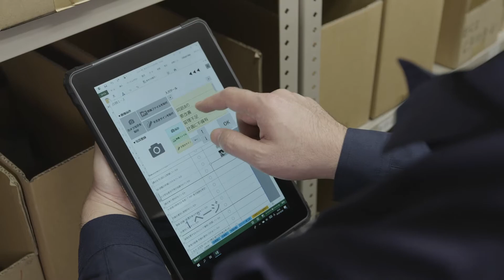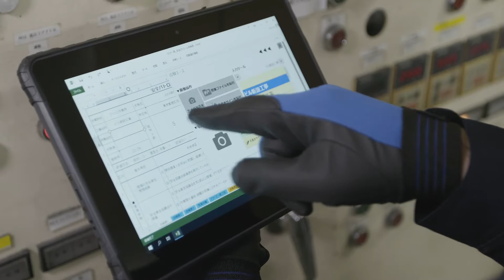【ロジテック】ZEROSHOCKタブレットSlim 紹介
耐衝撃・耐寒性・防塵・防滴の高堅牢タブレット「ZEROSHOCK（ゼロショック）」に薄型・軽量のSlimが登場。屋外や製造業の製造ラインなど、厳しい現場環境のペーパーレスやIT化を実現！